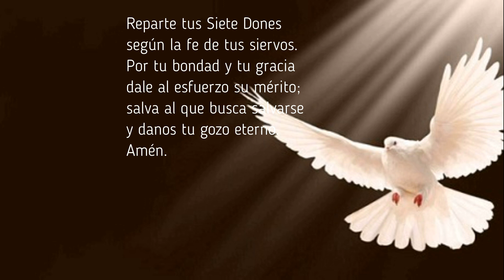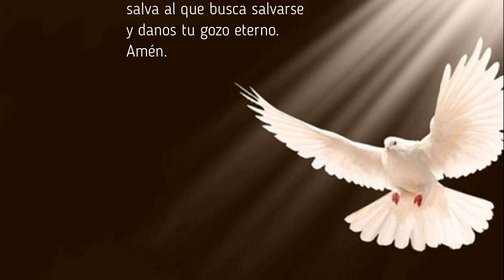TIEMPOS DEL ESPÍRITU SANTO